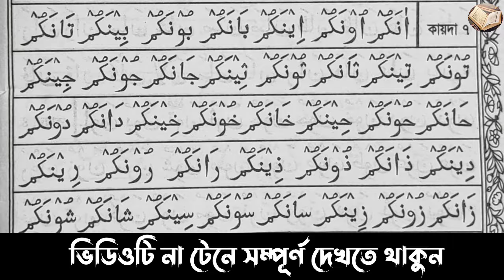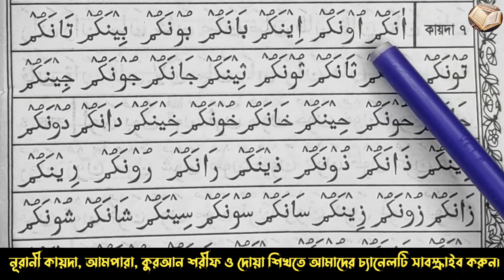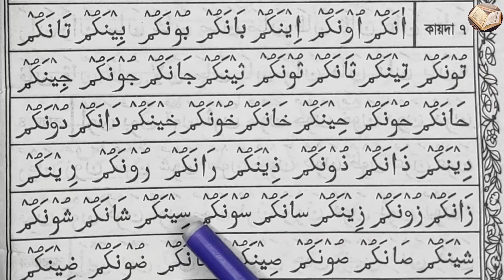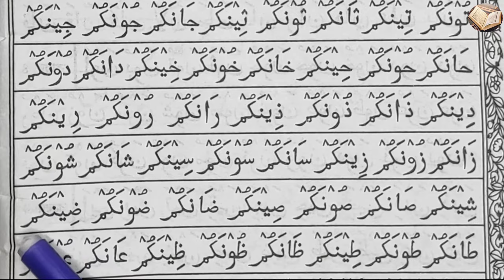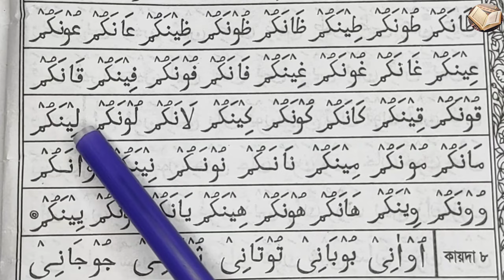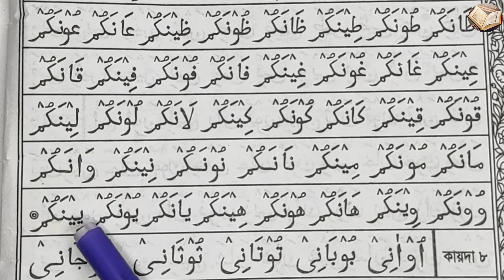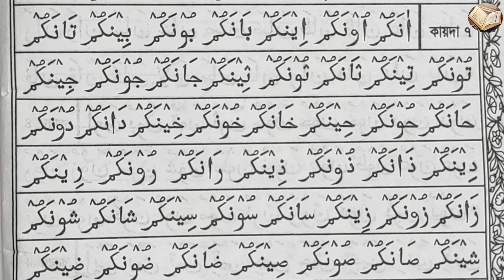Bagdadi Qaida | Part 12 | হরকত ও এক আলিফ মদের উচ্চারণ শিখুন | বাগদাদী কায়দা শিখার সহজ উপায়